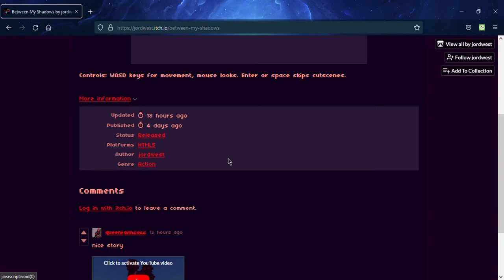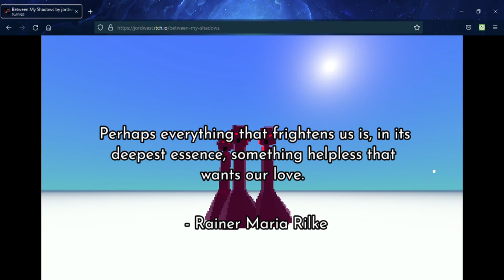Between My Shadows by JordWest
Between My Shadows is a spooky action shooter that features your subconscious shadows coming to hunt you down so use the powerups in order to defeat them and finally become friends with the demons that lurk within your mind.